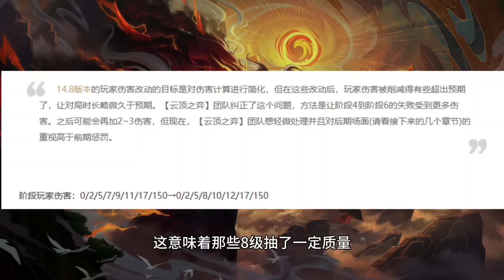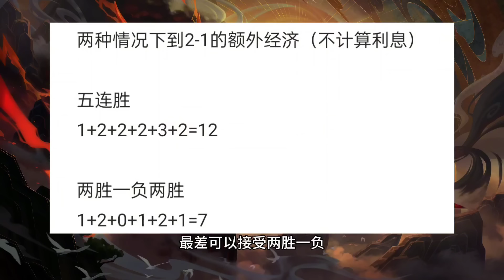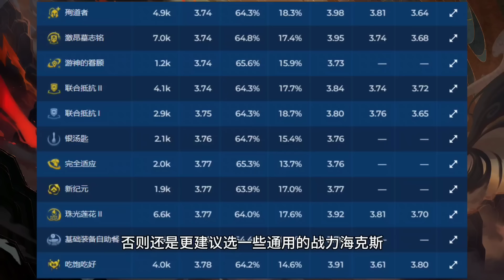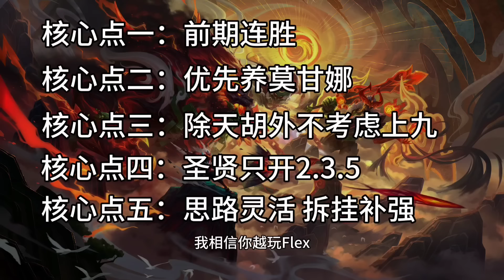【全知攻略】【弈士雨季】 圣贤felx最后优化掉了圣贤？什么才是正确的圣贤打开方式| Teamfight Tactics TFT 云顶之弈 联盟戰棋 S11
圣贤一定不是当前版本最强阵容，但一定是当前版本最好上分的阵容。